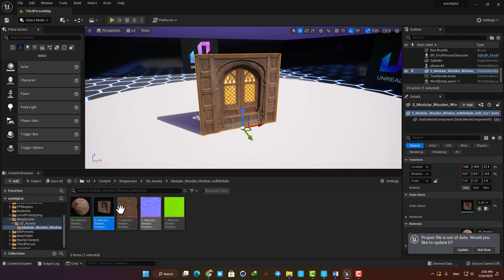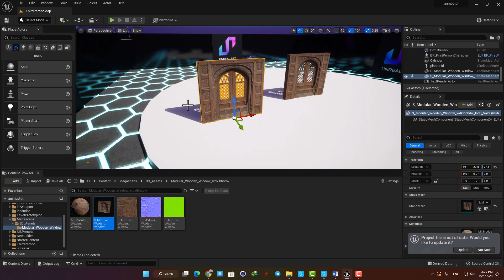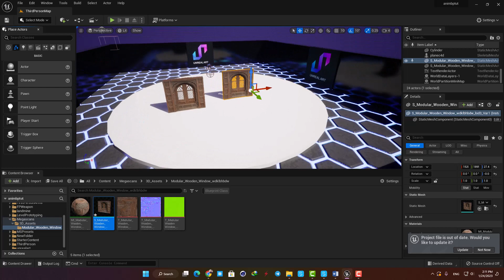How To Change Pivot Points In Unreal Engine 5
In this video I will cover How To Change Pivot Points In Unreal Engine 5.

My name is Alireza and I`m a cg artist and a Virtual Reality developer .

I founded UNREAL ART with the mission to equip you with the knowledge,skills and insights you need to design and create 3D virtual worlds in unreal engine 5 .

You can use the knowledge in different fields including Game design , VFX , Movies and Animations , Architectural visualization and VR/AR games and applications.

There will be Unreal Engine 5 tutorials to cover the technical side . We will also talk about the  business side of the relevant industries, technology trends , design and art to completely cover all of the elements contributing to the creation of a 3D virtual world .

If you think this type of content can help you move forward in your career , don`t forget to subscribe and leave a thumbs up, that would mean a lot for the future of this channel . 🙏🥂